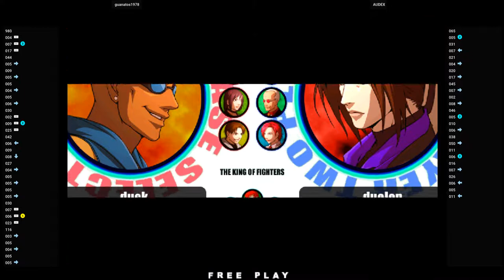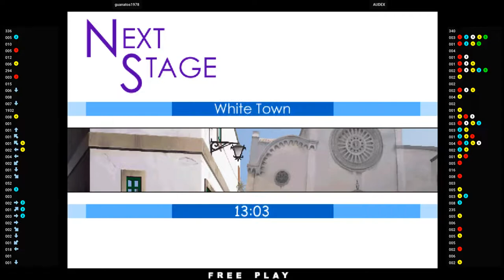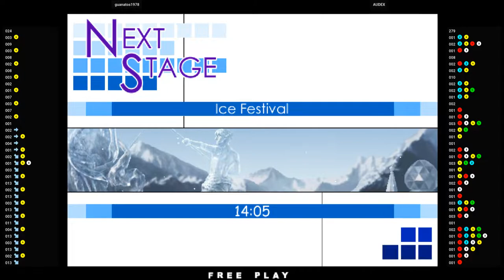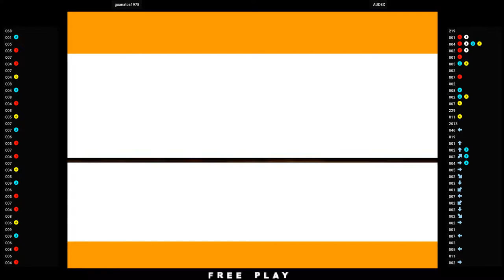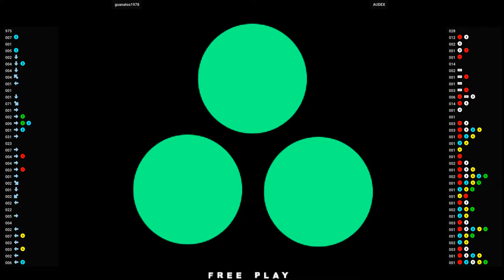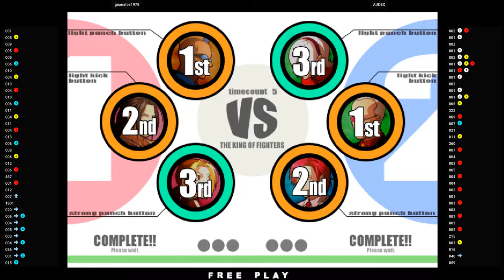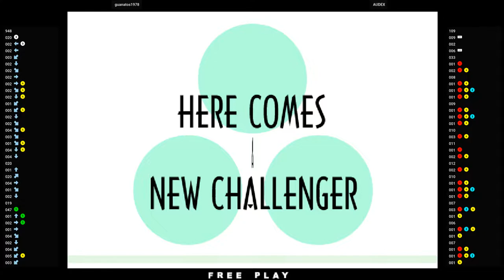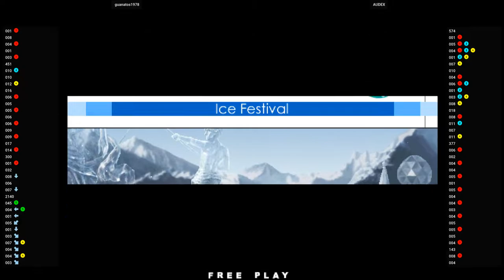KOFXI 🕹 guanatos1978 VS AUDEX